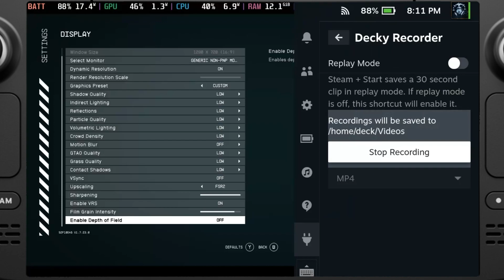Starfield | Steam Deck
🎮CPU: Zen 2 4c/8t, 2.4-3.5GHz (up to 448 GFlops FP32)
🎮GPU: 8 RDNA 2 CUs, 1.0-1.6GHz (up to 1.6 TFlops FP32) / AMD APU
🎮Storage: SanDisk Extreme 128GB MicroSD 190MB/s Read, 90MB/s Write
🎮RAM: 16 GB LPDDR5 on-board (5500 MT/s quad 32-bit channels)
🎮OS: SteamOS

0:00 - 720p FSR %50 Res. Scale / Low Settings
0:13 - Gameplay - Surface Performance + Combat
3:26 - New Atlantis City Performance
5:27 - 720p FSR %50 Res. Scale / Low Settings (Custom CFG that I found from Steam guide)
5:40 - New Atlantis City Performance (Didn't help at all)